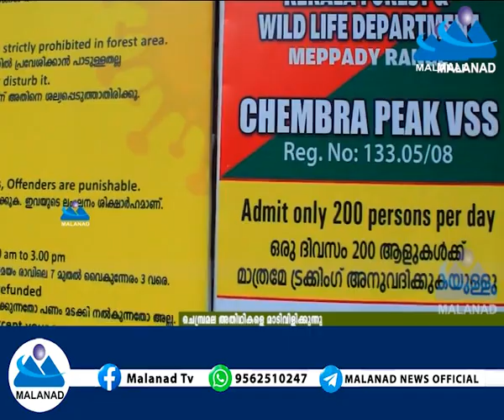MALANAD NEWS - 04-09-2021 - ചെമ്പ്രമല തുറന്നു, ഇനി ഹൈറേഞ്ച് കാഴ്ചകളുടെ വസന്തകാലം.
മഴയില്‍ പച്ചപുതച്ച മലഞ്ചെരിവുകള്‍ താണ്ടി ഹൃദയതടാകക്കരയിലെ വശ്യമായ സൗന്ദര്യം നുകരാൻ ചെമ്പ്രമലയിലേക്ക് സഞ്ചാരികൾ എത്തിതുടങ്ങി.